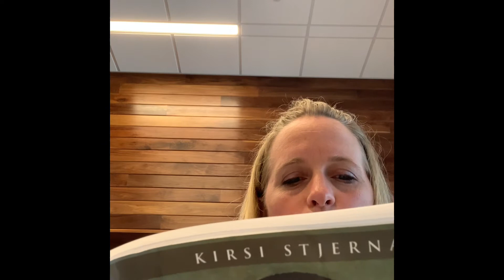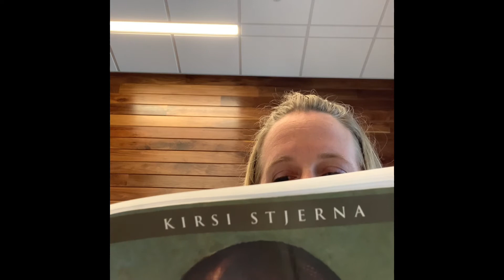Biography #1 Women of the Reformation-Becca Woods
Women of the Reformation: Katherine Von Bora (Katie Luther), Katherine Zell, Argula Von Bora